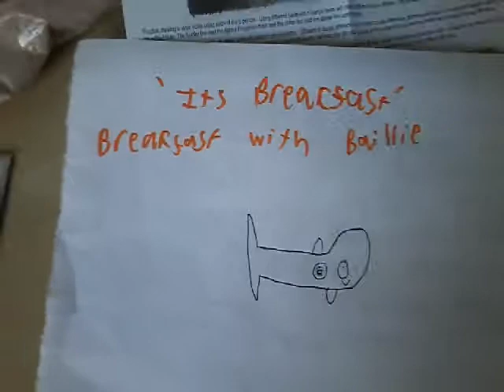Breakfast with Baillie part 1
Baillie eats a surprise meal chosen by claire